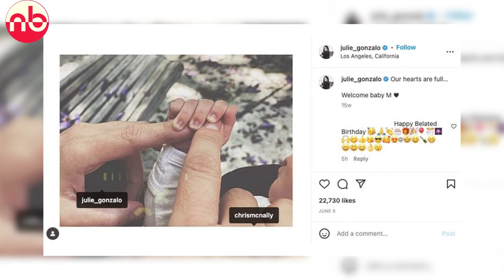When Calls the Heart Season 12 Cast Real Life Partners & Dating History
This is about When Calls the Heart Season 12 Cast Real Life Partners & Dating History. Watch the video till the end to know every details about your favourite stars on When Calls the Heart.